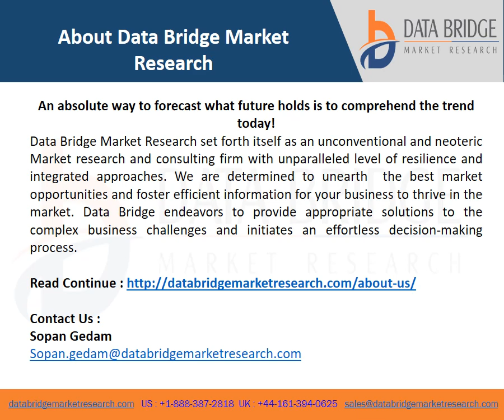Europe Gastric Cancer Diagnostics Market